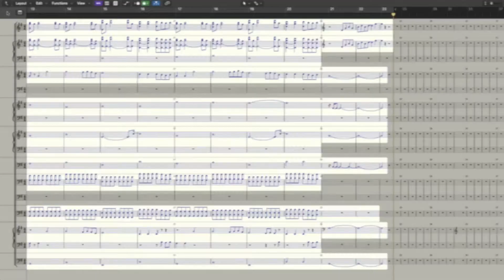The Office - Main Theme (Orchestral Cover for Celesta & Solo Strings)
I arranged/orchestrated the Office Main theme for this small ensemble. It sounds beautiful.
Jay Ferguson composed the original office main theme. I do not own the original composition nor did I write the original.